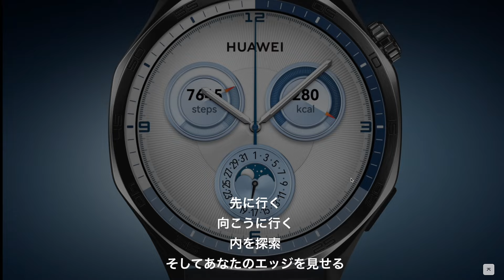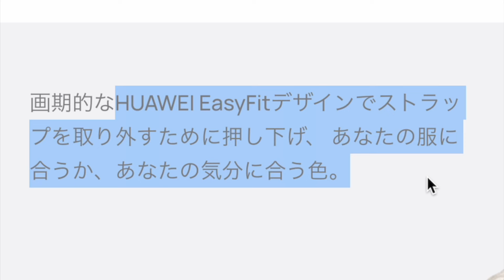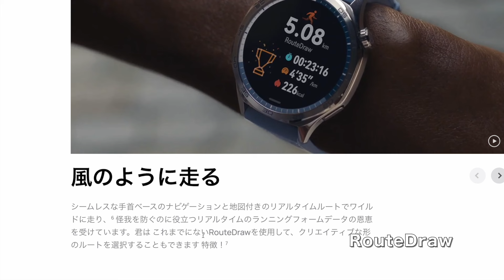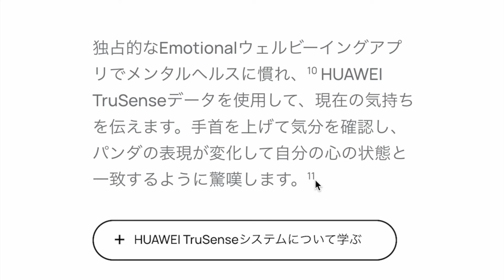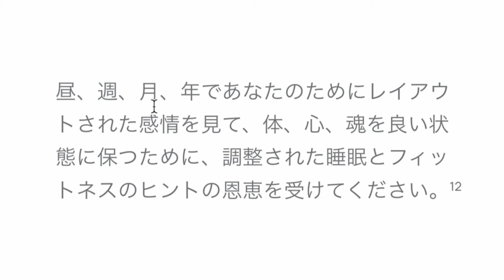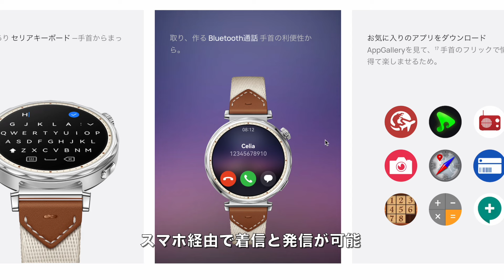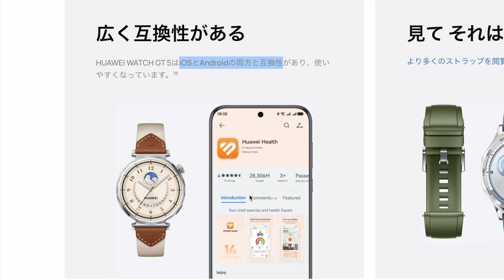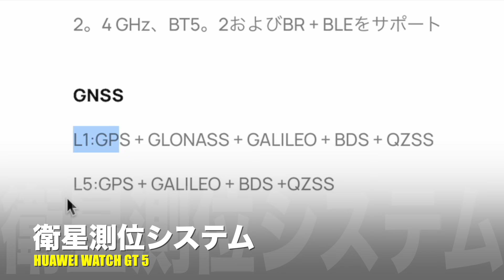【日本上陸！】HUAWEI WATCH GT 5 新機能で完成度アップ！前作と何が変わったのかも含めスペック解説します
ご紹介したスマートウォッチはこちら↓
国内発売日 2024/10/9（水）

［目次］
0:00 はじめに
0:34 主な特徴
6:17 詳細スペック
8:13 予想価格

【使用機材の一部】
▼360日10GB プリペイド（使い捨て）データSIM
▼Apple Mac mini
▼LG 4Kモニターディスプレイ27型
▼ロジクール MX Master 3S
▼KIOXIA SSD 外付け 1TB
▼IODATA SSD 2TB
▼SanDisk SSD 外付け 2TB

【おすすめ・PR】
ロリポップでブログをはじめる↓
格安ドメイン取得サービス・ムームードメイン↓
【使用音源】
▼FREE BGM DOVA-SYNDROME